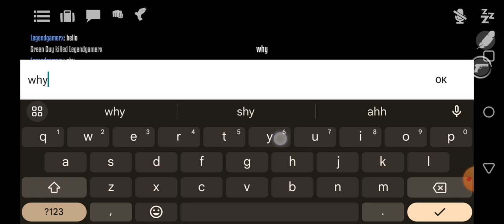dying and doing nothing in gorebox (Ohio)